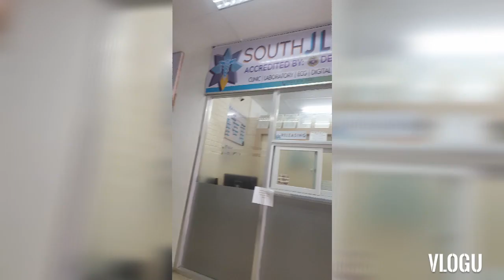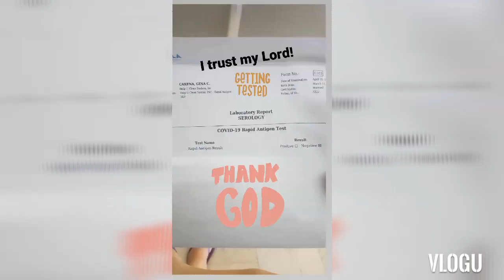Swab Test Journey | Ghinabratinella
Thank GOD for your protection. I always trust you my Lord. I love you